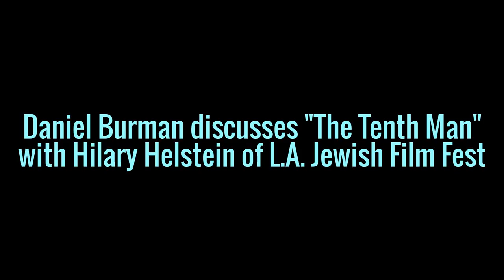Argentine Jewish life after terror- Daniel Burman's "The Tenth Man" at L.A. Film Fest premiere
Argentianian Jewish film director, Daniel Burman- translated by Laura Grosz- explains his making of "The Tenth Man" a drama set in the wake of the 1994 Hezbollah bombing of the Buenos Aires Jewish Community center, which injured 300 people and killed 85. At the L.A. Jewish Film Festival screening, moderated by Hilary Helstein, at the Laemmle Royal Theter in West Los Angeles, 18 July 2016.